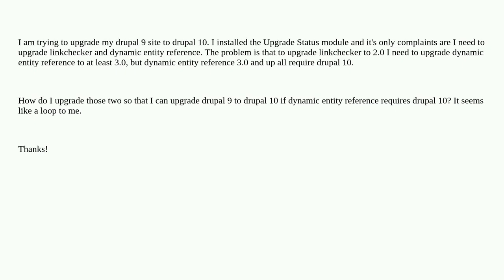Drupal: How do I upgrade from drupal 9 to 10 when dynamic entity reference 3.0 and up require dru...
How do I upgrade from drupal 9 to 10 when dynamic entity reference 3.0 and up require drupal 10 first?

A special thanks goes out to the community

  9